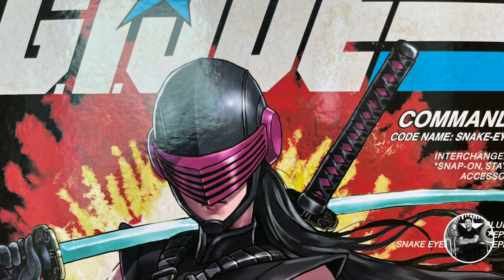G I Joe: Dawn Moreno Snake Eyes II kotobukiya Bishoujo Statue Review